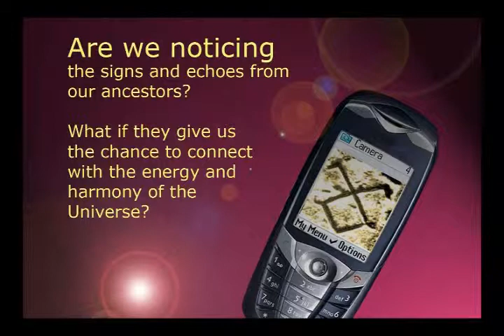Signs & Sounds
Signs & Sounds uses Bulgarian carpets motifs and ancient Bulgarian signs. The signs are inscripted on stones or shown as fugitive shadows. The sound track is created using Tibetan cups chimes and my own composition called No Keys! performed on a grand piano. No any electronics used. This short video was a part of a multimedia exhibition/installation called "Signs, Shadows & Echo" represented at the Crypt of the "Alexander Nevski" cathedral in Sofia, Bulgaria and then a part of the "Signs & Sounds" multimedia performance represented at the "2 Days & Nights of New Music" festival in Odessa in 2007. (Music composed and video created by Milen Panayotov)